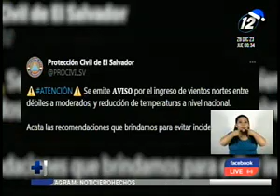Aviso ante vientos y bajas temperaturas en el país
La Dirección Nacional de Protección Civil emitió un aviso por el ingreso de vientos nortes entre débiles a moderados, y reducción de temperaturas a nivel nacional.

Las autoridades detallaron que este aviso se basa en el Informe Especial N° 1, emitido por la Dirección General del Observatorio de Amenazas del Ministerio de Medio Ambiente y Recursos Naturales (MARN), este 27 de diciembre de 2023 el cual hace referencia al ingreso de vientos nortes entre débiles a moderados para el resto de la semana.